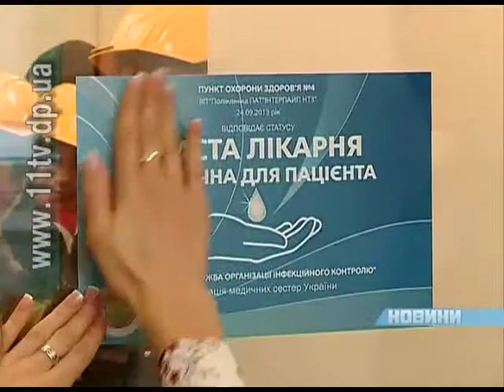Асоціація медсестер України визначила найчистіші медзаклади країни